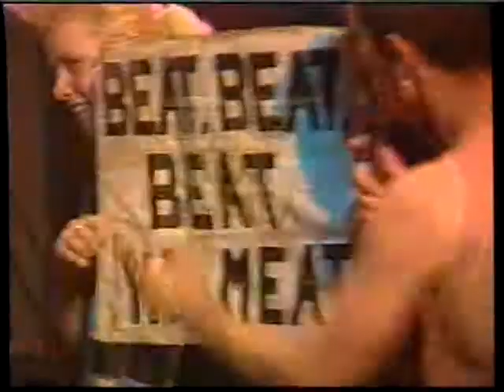PSYCHO ATTACK night of the long knives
Night Of The Long Knives featuring Klingonz, Tailgators, Griswalds, Quakes, Turnpike Cruisers, Boz & The Boz Men, Caravans, Frantic Flintstones, Skitzo, Long Tall Texans, The Meteors

   1.  Werewolf Boogie
          * Klingonz
   2. Beat Your Meat
          * Tailgators
   3. Happy Hour
          * Griswalds
   4. You'Re Dead
          * Quakes
   5. Psychobilly Jeckyl
          * Quakes
   6. Doin' Shit/Somethin' Else
          * Turnpike Cruisers
   7. Everybody's Rockin'
          * Boz & The Boz Men
   8. That's The Way It Is
          * Caravans
   9. Easy Money
  10. What The Hell
          * Frantic Flintstones
  11. Witching Hour
          * Skitzo
  12. Terminal Damage
          * Skitzo
  13. Saints & Sinners
          * Long Tall Texans
  14. Get Back Wet Back
          * Long Tall Texans
  15. Blue Sunshine
          * Meteors
  16. Red Riding Hood
          * Meteors
  17. I Don'T Mind
          * Meteors